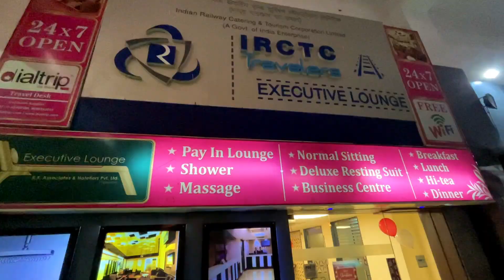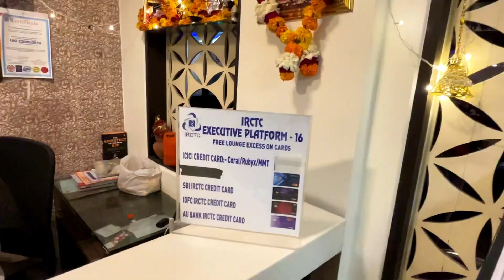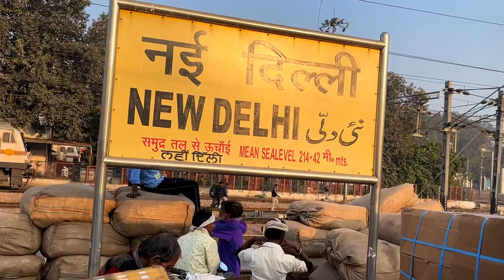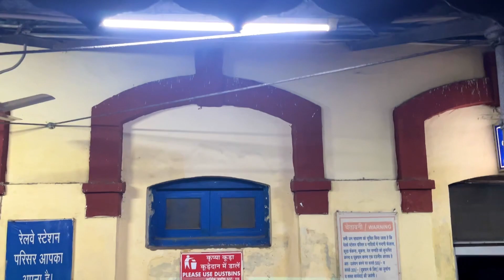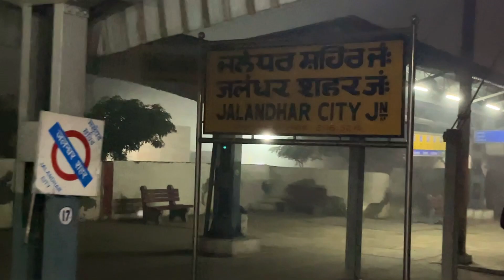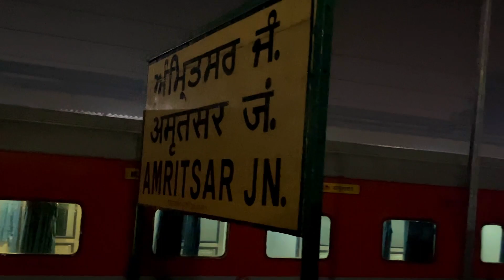Best Train To Amritsar Golden Temple From New Delhi in Winters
Hello guys welcome to my vlog! In this vlog,I tried my best to entertain you! I hope you all will like it